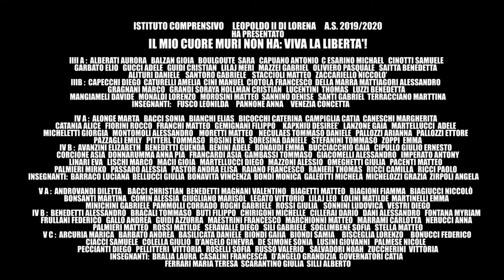IL MIO CUORE MURI NON HA: VIVA LA LIBERTÀ dell'I. c.Leopoldo II di Lorena di Follonica (GR)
Ministero dell'Istruzione e Centro studi "Paolo e Rita Borsellino"
Concorso nazionale
Quel fresco profumo di libertà - Quinta edizione

MENZIONE SPECIALE
SEDE SCOLASTICA: I. C. Leopoldo II di Lorena di Follonica, prov. Grosseto, Toscana.

Titolo: Il mio cuore muri non ha: viva la libertà (videoclip);

Al videoclip dal titolo Il mio cuore muri non ha: viva la libertà, che vede protagonisti le alunne e gli alunni delle classi terze, quarte e quinte dell’I.C. Leopoldo II di Lorena di Follonica (prov. Grosseto, Toscana), la Commissione ha inteso attribuire una menzione speciale per la particolare vicinanza a temi ed ambiti di impegno che fin dalla sua fondazione ispirano le attività del Centro Studi. In un mondo nel quale ancora si erigono muri per separare, escludere, isolare e discriminare, muri di prepotenza, di silenzi e di omertà, di indifferenza e pregiudizi, i bambini di Follonica ci ricordano quale “ricchezza per il mondo è la diversità”, quanto sia importante la memoria di coloro che “un muro dopo l’altro hanno buttato giù”. Si sottolinea il valore aggiunto e l’importanza della partecipazione attiva dei genitori, il carattere particolarmente coinvolgente e originale dei testi, la vivacità e la forza simbolica delle immagini che, unite all’interpretazione e alla musicalità, contraddistinguono la proposta.